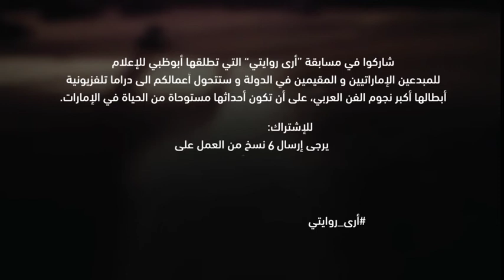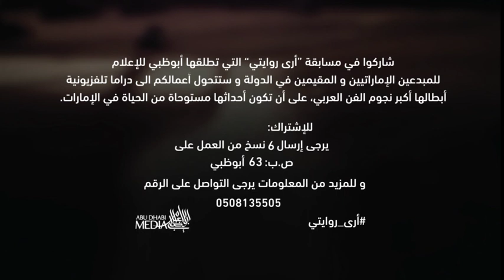أرى روايتي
لتحفيز الطاقات الإبداعية ودعمها لدى الكتاب والروائيين من المواطنين والعرب والمقيمين، تعرف على مبادرة أبوظبي للإعلام أرى_روايتي لتشاهد روايتك على شاشاتنا